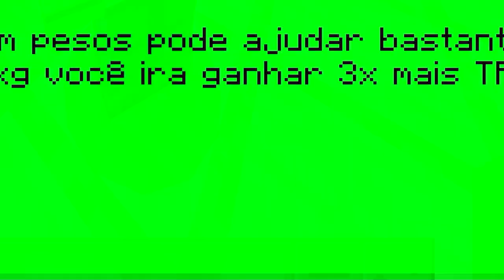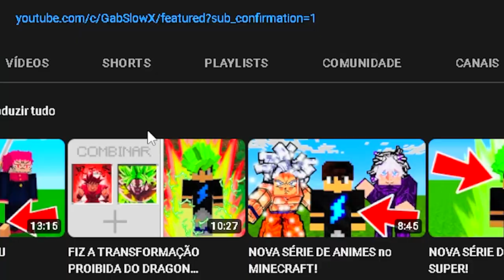ATUALIZOU! DRAGON BALL EVOLUTION MELHOR ADDON PARA MINECRAFT PE/BEDROCK!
No vídeo de hoje eu vou mostrar a atualização da melhor addon de Dragon Ball para Minecraft PE/Bedrock a Dragon Block Evolution!